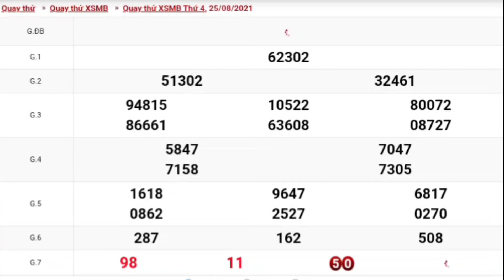XSMB • Quay Thử Dự Đoán Kết Quả Xổ Số Miền Bắc Hôm Nay Ngày 25-08-2021